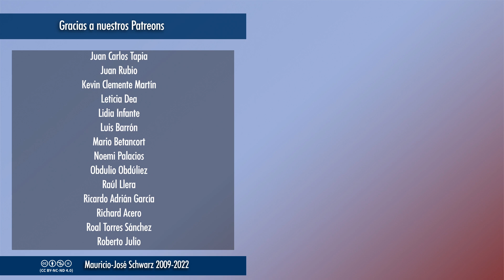La izquierda divina pasó por el streaming a expulsarme de su seno, le respondo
Ah, los revolucionarios de la izquierda que estorba, la que nunca gana elecciones, la que cuando gobernó creó desastres históricos como el soviético, siempre listos a denunciar a los que no se ajustan a su ortodoxia. Pero otra izquierda, democrática, posibilista y centrada en los objetivos, es la que sí ha logrado transformar a muchas sociedades, les guste o no.
Vídeos temáticos los miércoles a las 18:00